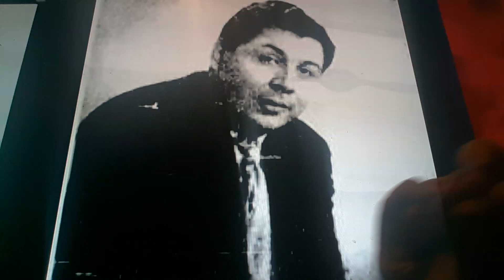Horacio the handsnake - Paul Kligman